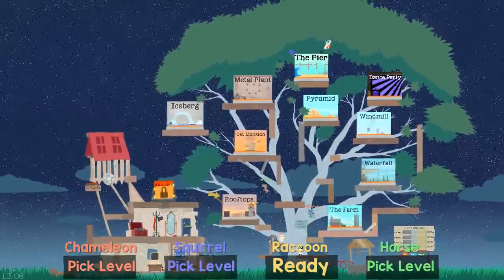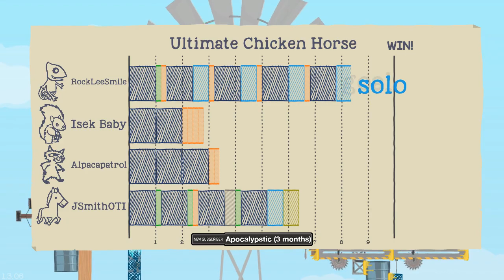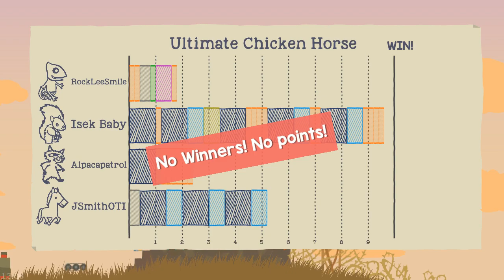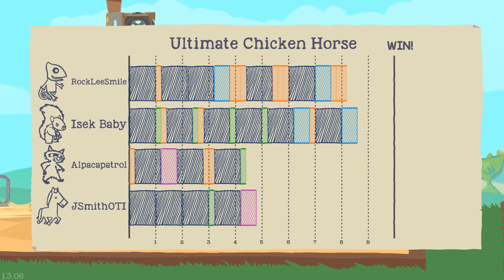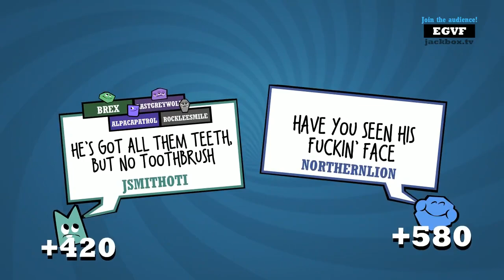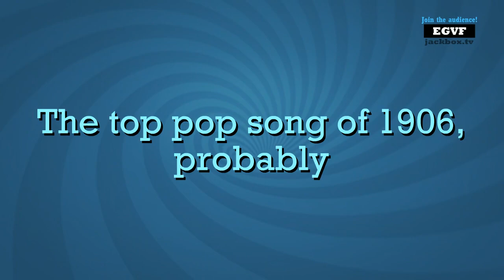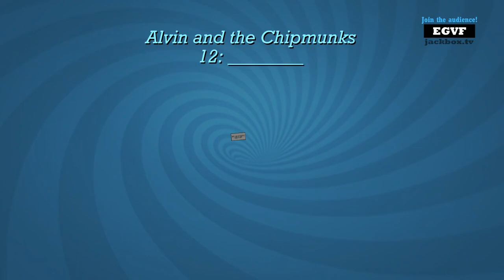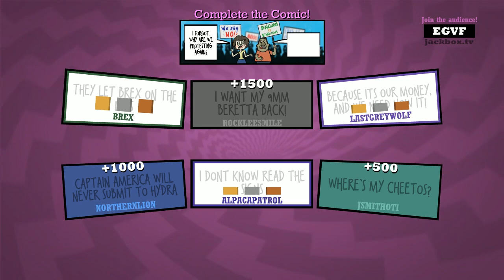Bootleg NLSS (November 14, 2016) Part 1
Docket: Ultimate Chicken Horse, Jackbox with Apollo and BRex: Quiplash, Rocket League with Apollo and BRex